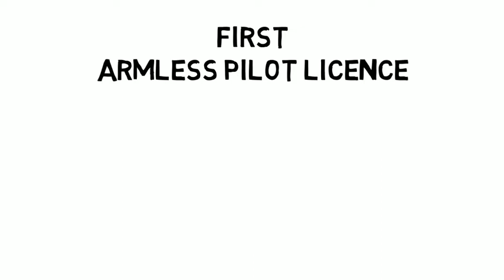Jessica Cox biography in hindi| जेसिका कॉक्स story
Jessica Cox is the world's first licensed armless pilot, as well as the first armless black-belt in the American Taekwondo Association. She was born without arms due to a rare birth defect